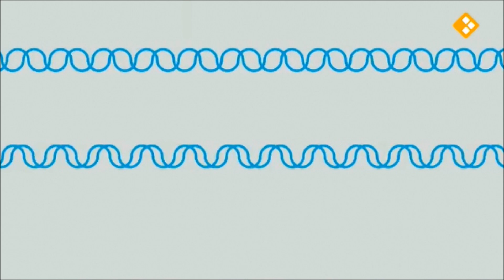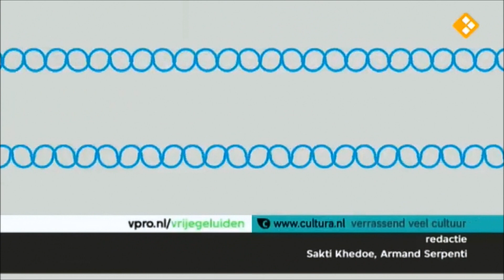KING OF THE WORLD (FULL) LIVE 19th may 2013 @ National Dutch TV VPRO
Dutch Band KING OF THE WORLD @ National Dutch TV VPRO playing from their debut CD -CAN'T GO HOME-::'Bluesified' (interview) & 'Gone Gone Gone' The new Roots Rhythm & Blues group from the Netherlands. Legendary guitarist Erwin Java decided to form a band after the dead of his buddy and blues legend Harry Muskee, with whom he played for over 25 years in Cuby & the Blizzards. The guitarist also known for his work with Jan Akkerman, Larry Carlton and Herman Brood got in lead singer and bass player Ruud Weber, known for his work with Snowy White, Hammond player Govert van der Kolm who played with artist like Coco Montoya, Matt Schofield and Monster Mike Welch, and drummer Fokke de Jong who's been in the drum seat of the number one dialect band Normaal for over 20 years. After their first rehearsals in beginning 2012, the rumour started going around the Netherlands and within weeks the first try-outs were booked and sold-out. Soon there was talk of a new superband. King of the World's name refers to an old John Lee Hooker song and of course to the three Kings, Albert, Freddy and BB King.

With a wide variety of roots combined with 3 parts harmony singing, they developed their own sound in songs they wrote and performed throughout 2012. This resulted in their recently released debut CD "Can't go home" that received raving reviews and got them on National Radio and Television shows. With their energetic live performances; King of the World is now getting ready to promote the CD outside the Netherlands.